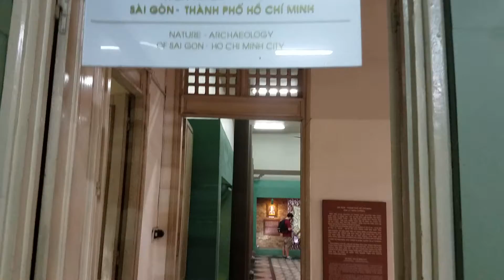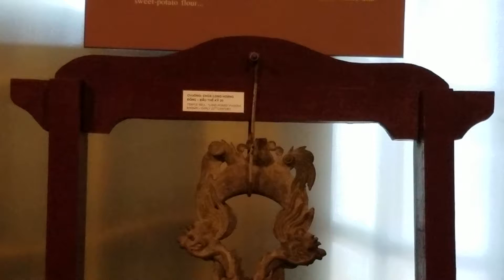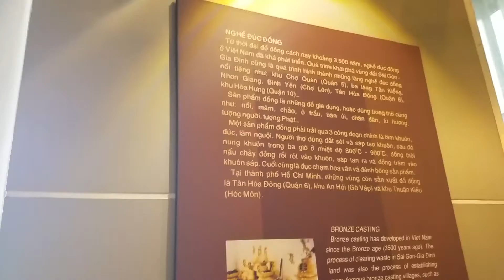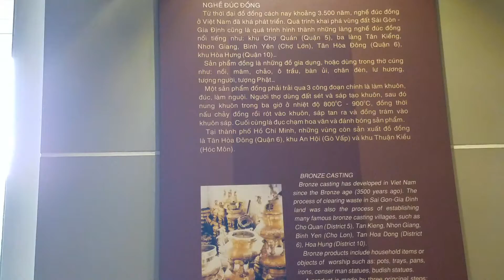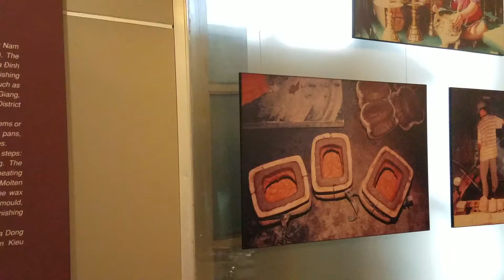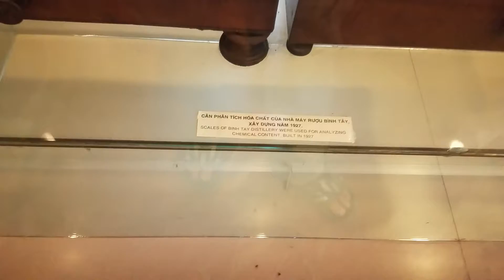KHÁM PHÁ CÁC NGHỀ ĐÚC ĐỒNG - DỆT - LÀM GIÀY CỦA NGƯỜI SÀI GÒN XƯA - BẢO TÀNG SÀI GÒN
SAIGON TRAVEL GUIDE introduces SAIGON TRAVEL GUIDE to support the author with more animated, street food, familiar streets of Saigon. Power to make more videos about SAIGON TRAVEL GUIDE.
Dear children and siblings please Register SAIGON TRAVEL GUIDE to see the life of the city, the people of Saigon, Sai Thanh beautiful scene, Sai Thanh food.
THANK YOU FOR YOUR LOVE HAVING MONITORED AND SUPPORTED!